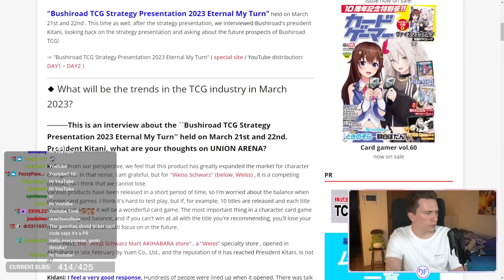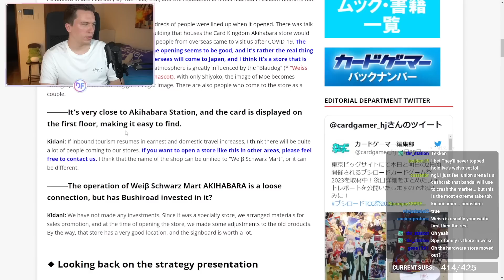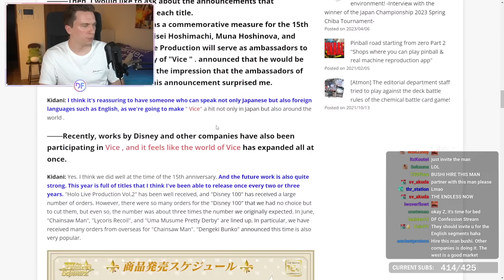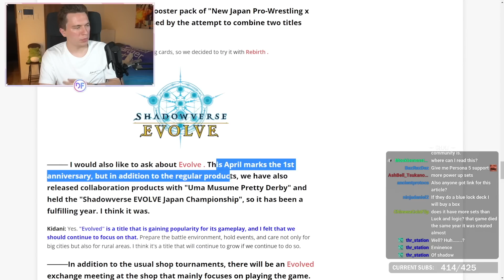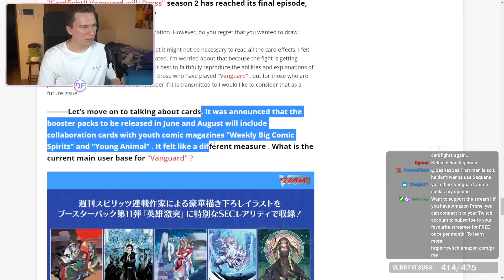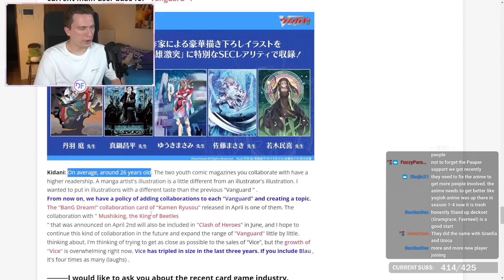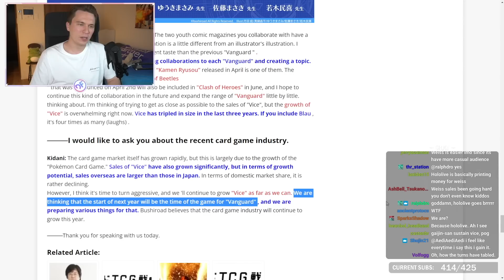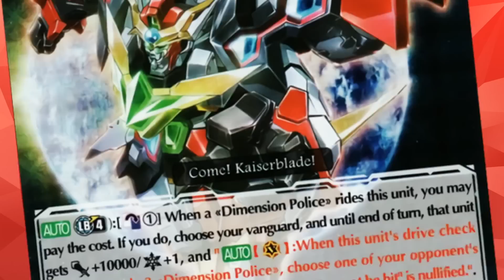The State of the TCG Market According to Bushiroad's CEO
An interview held with the CEO of Bushiroad, Kidani himself, revealed some of his thoughts about the current TCG industry, as well as where Bushiroad's card games like Vanguard are positioned in it.